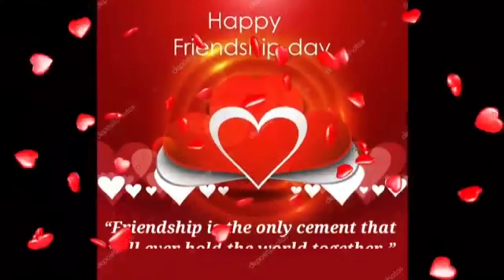Friendship day special Happy friendshipday# To all